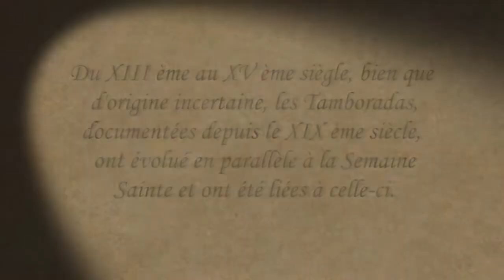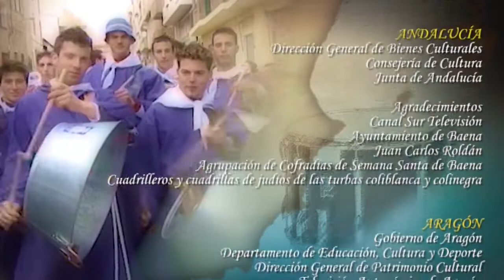Les tamboradas, rituels de battements de tambour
Description : Les « tamboradas » sont des rituels sonores et collectifs basés sur le battement simultané, intense et continu de milliers de tambours, jouant pendant des jours et des nuits, de façon ininterrompue dans les espaces publics des villes et des villages. Les tamboradas font partie des célébrations de la Semaine sainte catholique et revêtent une importance particulière selon les différents lieux, jours et moments. Quel que soit le lieu, elles créent un paysage de son et d’identité dans une atmosphère chargée d’un intense sentiment de communion collective et de respect mutuel.
Pays : Espagne
Durée : 00:09:52 - Support : DVD (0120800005)